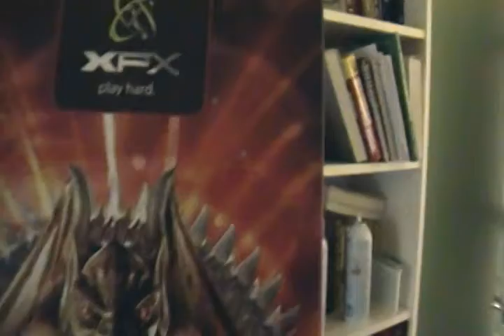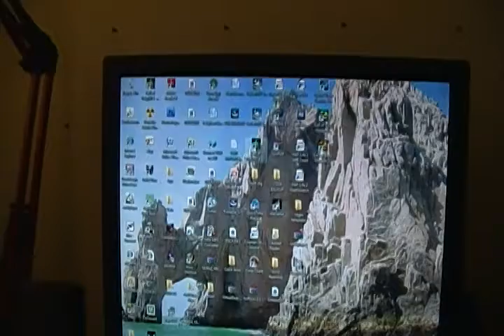My Setup vid and New Camcorder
I thought that since i got a camcorder i might as well do a setup vid since a lot of people have been asking, also a little tour of my house and of course my dog Lucy (Helen Keller)